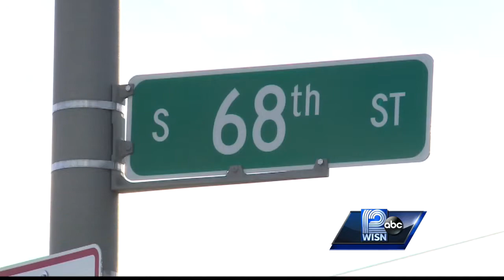State representative arrested for drunken driving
Democratic state Rep. Josh Zepnick worked for years to toughen drunken driving laws in Wisconsin.